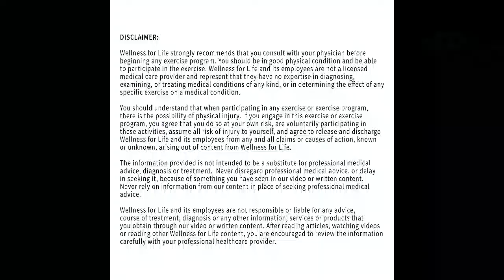Day 5 of Workouts: Kneeling Overhead Press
On the fifth day of workouts my trainer gave to me...
Kneeling single arm overhead presses for 8 per side

Let's talk overhead mobility! These kneeling overhead presses can be a great way to work on overhead strength & mobility, as well as your core strength. Focus on keeping your abs tight and your lower back flat (rather than arched). Keep your elbow in front of your body and press straight overhead. Start with light weight for this exercise.

Join Elf & Trainer Jess for 12 days of workouts that you can try in the gym or at home. We recommend doing 2-3 sets of each exercise. Feel free to combine multiple different "days" to create your own workout, or try them all!
Please ensure you have approval from your healthcare provider to begin an exercise program, and ask a trainer if you have any questions about your form.